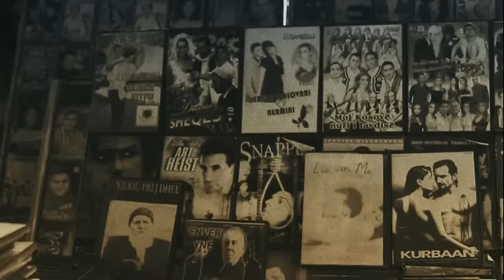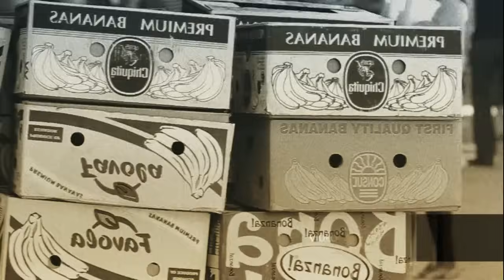Lyrical Son -Tabullarasa (Official Video)